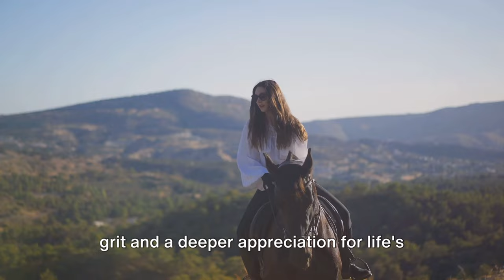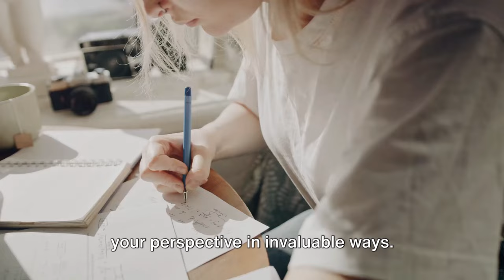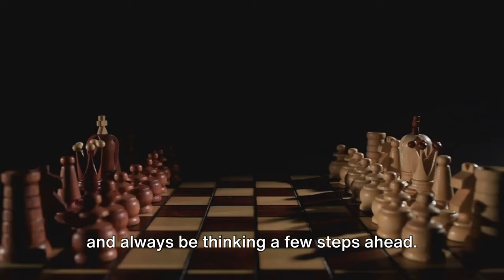10 *classy* hobbies to level up & increase your feminine energy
Are you ready to embrace your feminine energy and level up your life? In this video, I'm sharing 10 amazing hobbies that are perfect for women like you who want to focus on self-improvement, relaxation, and personal growth. Whether you're a creative soul looking for a fun outlet or a go-getter searching for empowering activities, these hobbies have got you covered. We're talking about cool crafts that'll spark your creativity, calming practices to help you unwind, and badass pursuits that'll make you feel like a total boss babe. From painting and journaling to kickboxing and meditation, these hobbies are the ultimate way to nurture your feminine essence, boost your confidence, and keep growing as a woman. They'll help you tap into your inner power, align with your goals, and become the best version of yourself.